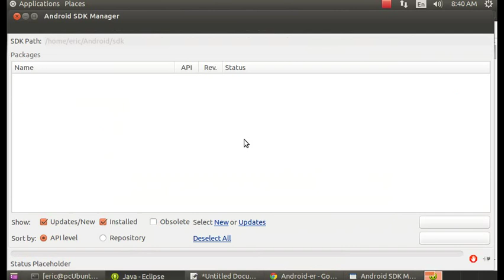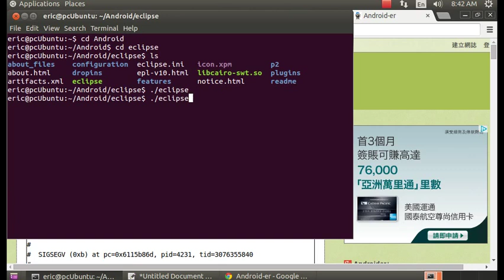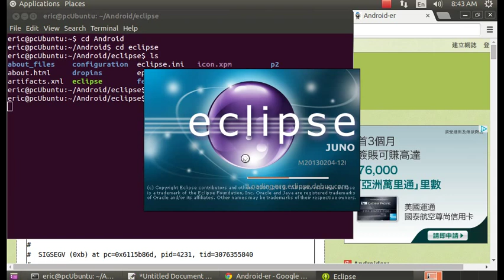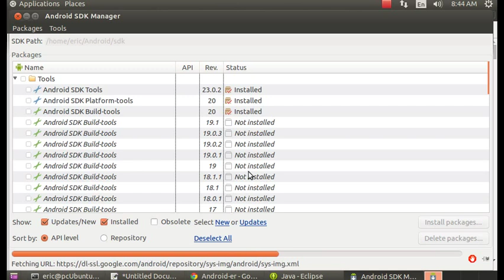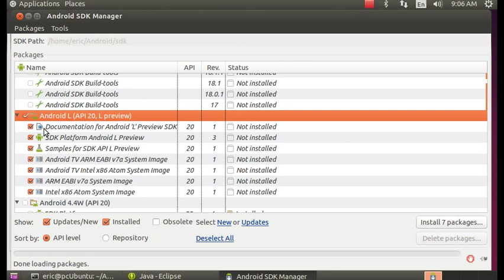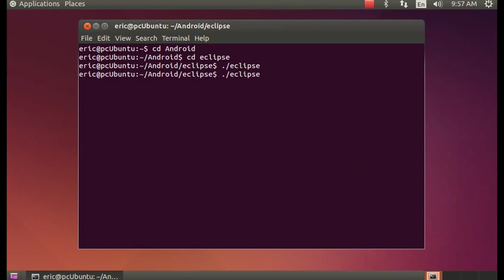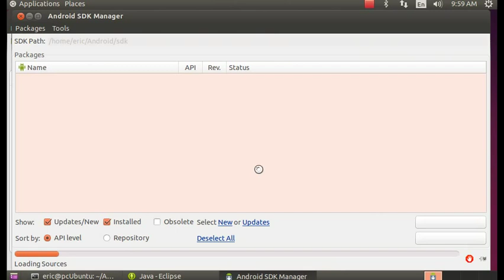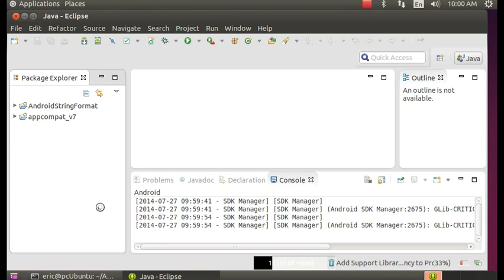'Android SDK Content Loader' has encountered a problem - parseSdkContent failed